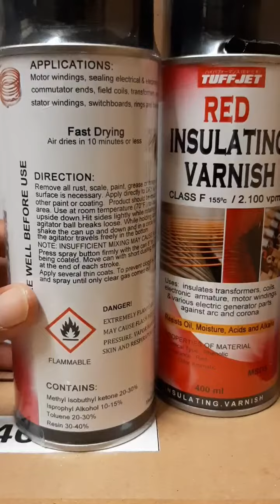Tuff Jet Red Insulating Varnish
Terima kasih telah berbelanja di Bangun Galih Teknik. Bagikan link toko kami kepada teman-teman Anda dan favoritkan Toko kami untuk terus update mengenai stok dan produk terbaru

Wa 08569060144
Tokopedia . Bangun Galih Teknik
Bukalapak . Bangun Galih Teknik
Lazada      . Bangun Galih Teknik
Shopee      . Bangun Galih Teknik
Blibi            . Bangun Galih Teknik
OLX            . Bangun Galih Teknik